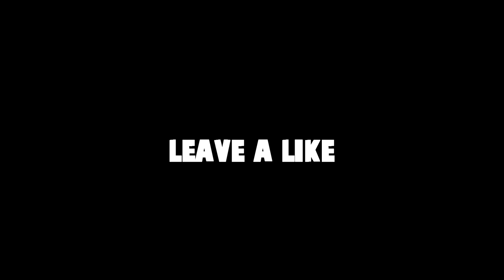What its Like to Play VRChat..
Here is another VRChat video!! I think this video is the best video out of my other VRChat videos so far, so make sure to leave a like and a comment telling me your favorite part! :D

HyperNovaPuma